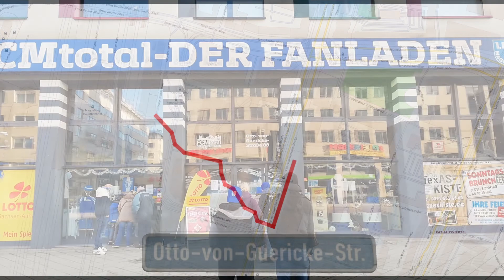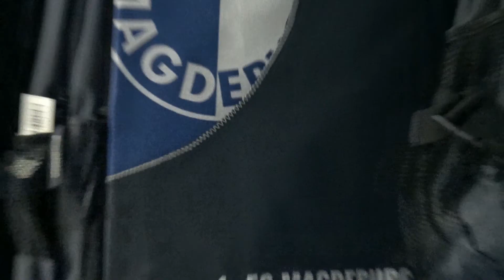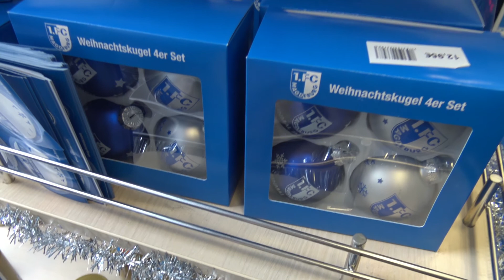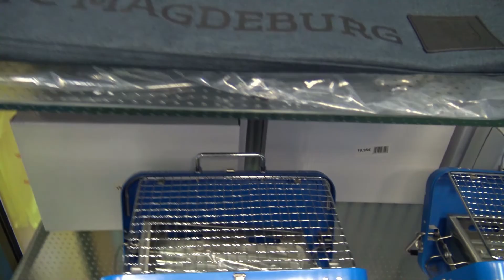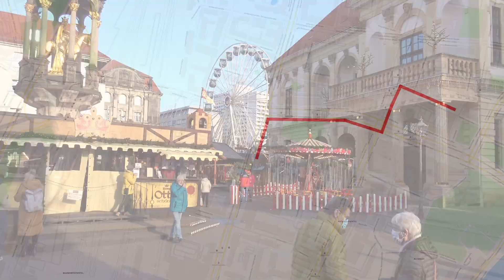1. FC Magdeburg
Weihnachtszeit in Magdeburg